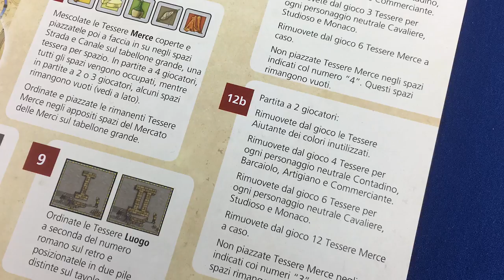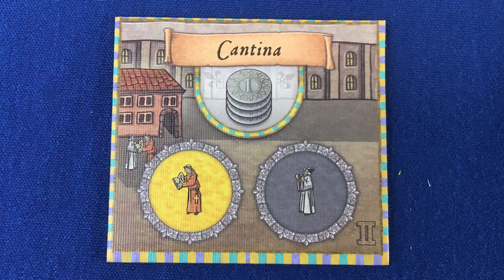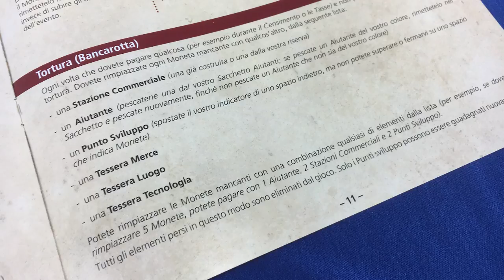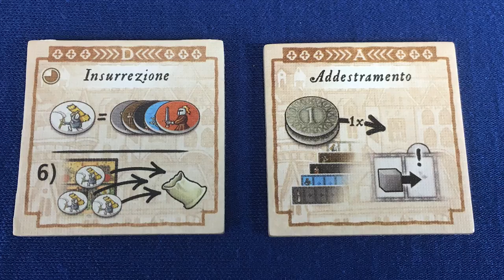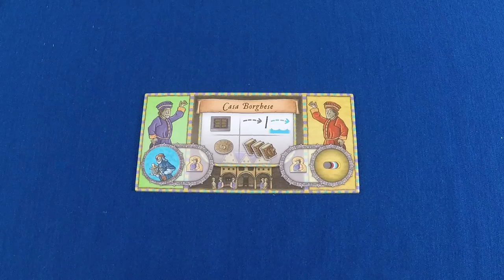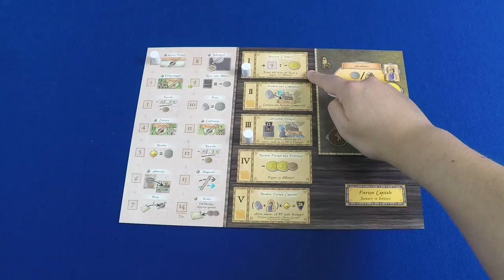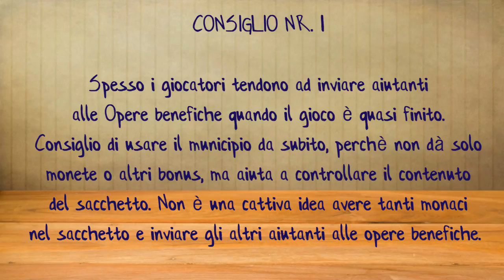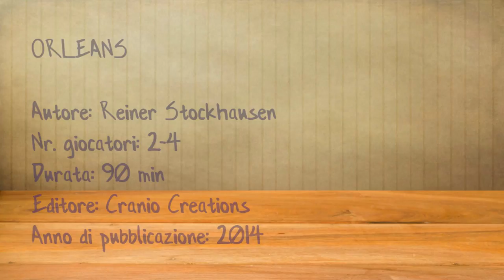ORLEANS + Espansione Invasione e Intrigo - Gioco da Tavolo - Tutorial 41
Videotutorial del gioco da tavolo Orléans e delle sue due espansioni Orléans Invasione e Orléans Intrigo.
Tutti e tre i titoli sono di Reiner Stockhausen, con alcuni scenari di Invasione creati insieme a Inka e Markus Brand.

Il gioco in scatola Orléans è in vendita su Amazon

Cerchi un buon organizer per Orléans? Il mio consiglio è quello dei The Dicetroyers

Nella Francia medievale da 2 a 4 mercanti si sfidano cercando di raccogliere più merci, ricchezze, costruire più stazioni commerciali e ottenere maggipr prestigio degli avversari.

Le espansioni aggiungono diversi scenari e varie modalità di gioco. il numero di giocatori sale da 1 a 5 (se possedete anche l'espansione quinto giocatore). In particolare l'espansione Orléans Invasione aggiunge tre varianti solitarie, una di coppia e uno scenario da giocare in modalità cooperativa.

Link di navigazione:
00:00 Introduzione

00:49 ORLEANS GIOCO BASE
03:32 Fase Clessidra
04:03 Fase Censimento
04:24 Fase Aiutanti
05:07 Fase Pianificazione
06:33 Fase Azioni
11:58 Fase Evento
12:30 Fase Primo Giocatore

13:20 ORLEANS INTRIGO
13:56 Ordini
14:33 Nuovi eventi
15:26 Nuove opere benefiche
16:02 Intrigo
17:34 Nuove tessere luogo

18:00 ORLEANS INVASIONE
18:41 Prosperità (2-5 giocatori)
21:14 Il duello (2 giocatori)
22:46 Il dignitario (solitario)
23:46 Vierzon capitale (solitario)
25:06 Il commesso viaggiatore (solitario)
26:21 Invasione (2-5 giocatori cooperativo)

28:44 CONSIGLI DELL'AUTORE

30:00 PRO & CONTRO

30:43 IMPRESSIONI

Grazie a tutti voi che guardate i miei video, grazie per i commenti e per i vostri preziosissimi feedback!

"Happy Corporate Ukulele & Whistle" di UJ-Pro. Licenza acquistata da AudioJungle.